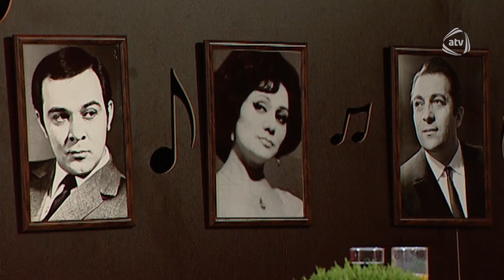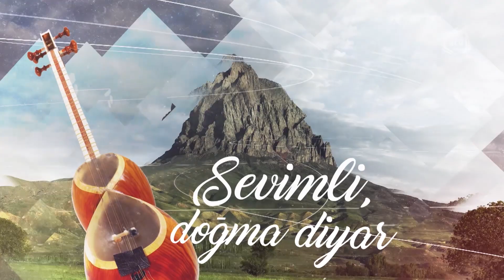Tanıdım səni (18.03.2017)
Aparıcı: Günay Baxşəliyeva və Zaur Baxşəliyev

Münsiflər: Gülyaz Məmmədova, Gülyanaq Məmmədova, Teymur Əmrah